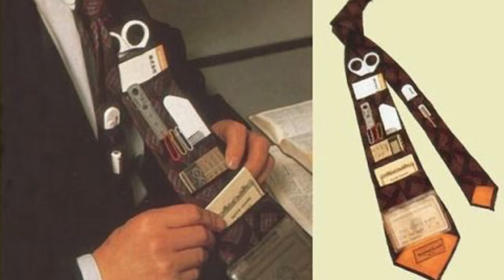Penemuan Jepang yang Paling Aneh dan Unik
Jepang negara yang nggak ada habis habisnya ya untuk dibahas. Kali ini Serba seru mau bahas penemuan Jepang yang aneh dan unik ditemukan oleh orang jepang.